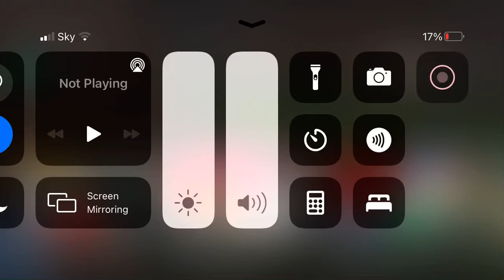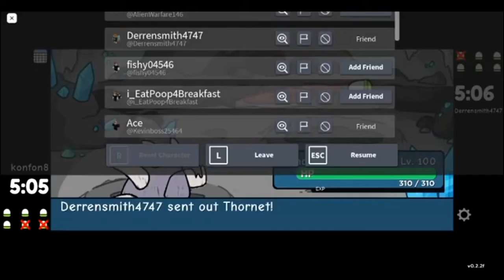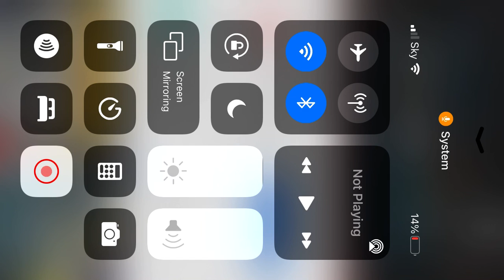Galaxy Boldore vs Gamer Caleb